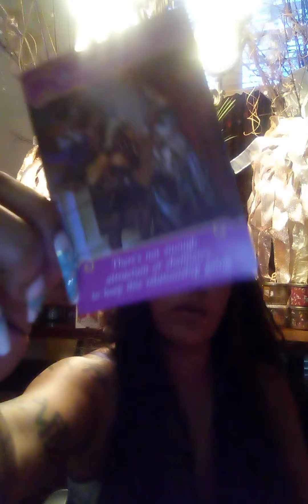🌹 Nikki's quickie romance Oracle message from your person 💌